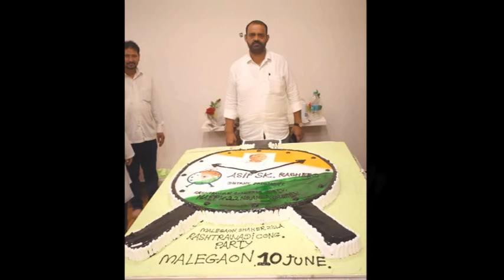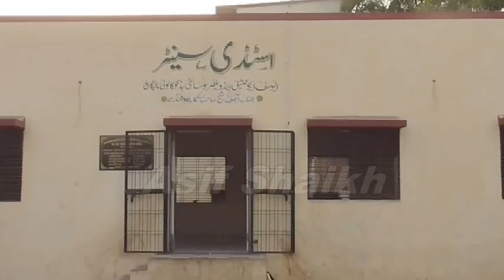Rashtrawadi New Song || Rashtrawadi Zindabad || Asif Bhai Zindabad || Nazm By Zaheer Nandedi